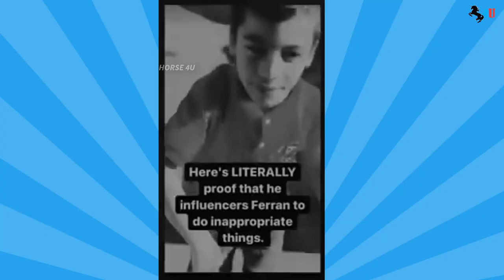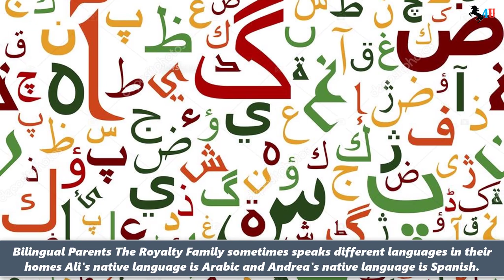The ROYALTY FAMILY 🔥 Amazing Things !! (Ferran REAL Father Story,The Lamborghini Prank)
Ferran REAL Father, We have unfortunate news, Ferran's real dad name is Pierre Lepine. His been lying to so many of you about story's of the Royalty Family that is not true. This is how i know he is making up lies. He starts to edit Ferran fake crying behind a wall that looks like this we found on Google. When Pierre had custody of Ferran. He would teach Ferran inappropriate things like this:-
But the reason for all this, Ferran's REAL father has only been trying to reach Andrea for THREE years to see his son. He has been on the Highly Credible Youtube channel Chisme No Like, trying to get help to see his son.
He cheated on Adrea with a girl named Alexa. But he lies and says Andrea cheated on him.
Ali actually never purchased a Lamborghini for Ferran who is only 8 years old. He simply rented it for a day he pranked Andrea and pretended he leased it and then took Ferran for a ride in it.
The Royalty Family sometimes speaks different languages in their homes Ali's native language is Arabic and Andrea's native language is Spanish.
The Royalty Family youtube channel used to be called Andrea Espada TV . She used to be a main star of this channel until they decided to focus the videos on the whole family.
The famous family YouTube channel was created on April 13th, 2017. The channel has amassed 17.5 million subscribers since it was created in 2017. Their most recent video is 3.3 million views three days ago that alone 45 thousand dollars in one video and they do about two videos a week so make about 80 thousand dollars a week.